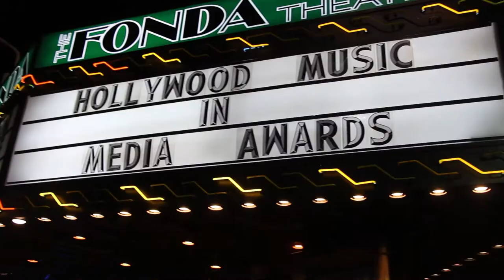Dylan Berry to co-host Hollywood Music in Media Awards 2017 Nov, 16th, Avalon Theatre Hollywood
LETS GO!    "BompopTV's Dylan Berry to host second hour of the Hollywood Music in Media Awards proudly representing the Independent Music Categories at The Avalon Theatre in Hollywood on Nov, 16th."

The HMMA's is the leading award show celebrating composers and music producers worldwide working in media  (TV, Film, Advertising, New Media).